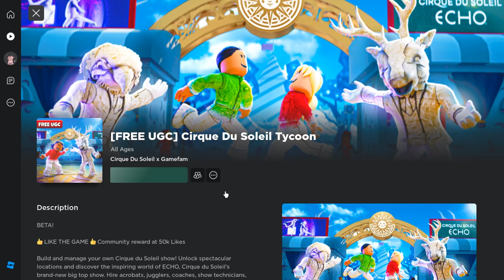NOVOS ITENS GRÁTIS NO ROBLOX PEGUE AGORA! [funciona 100%!]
nesse video vou te mostrar como pegar novos itens grátis do roblox,e como pegar itens grátis no roblox em 2023 atualizado.
inicio: 00:00
item 1: 00:19
item 2 : 01:11
item 3 : 05:24
final do video: 7:08